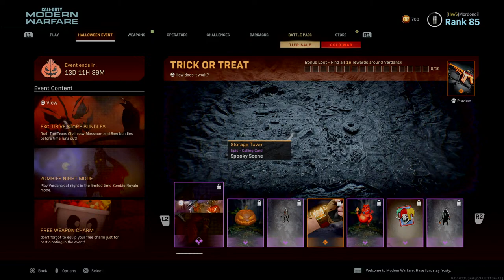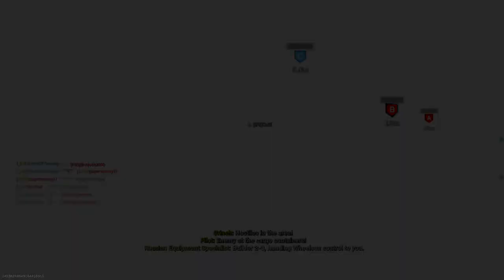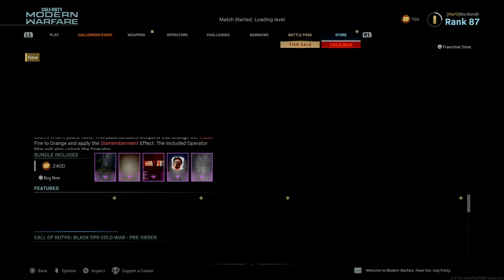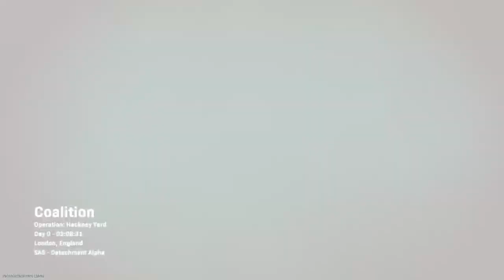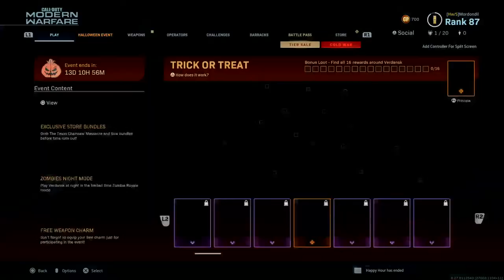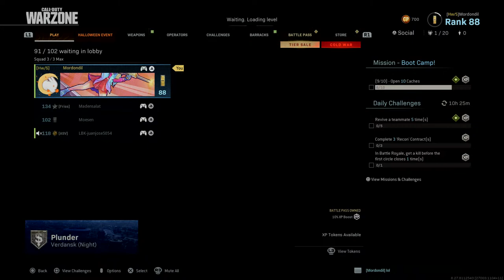Modern Warfare - Steam Engine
Gaming Videos, Let's Plays and more